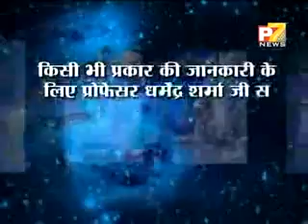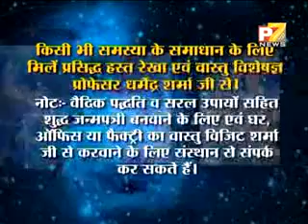Prof .Dharmendra Sharma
Prof .Dharmendra Sharma - Purv Janam - Part 2